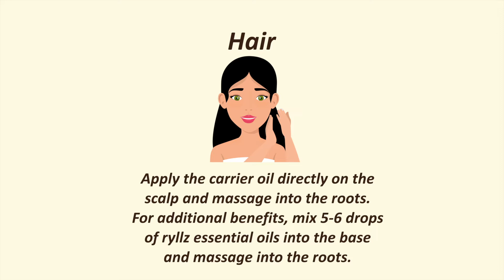How to Use Grapeseed Carrier Oil | Ryllz Essentials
Ryllz Essentials Grapeseed Carrier Oil is cold-pressed extracted from grape seeds. Enriched with Omega-6 fatty acids, linoleic acid, and vitamin E. Grapeseed oil can provide several health benefits. It contains many therapeutic benefits owing to its Antimicrobial, Anti-inflammatory, and antimicrobial properties. Due to its Medicinal Benefits, you can incorporate it into Making Soap, Scented Candles, Perfumery or you can also use organic grape seed oil for aromatherapy.

Skin: Take a small amount of ryllz carrier oil & massage directly on the skin. For additional benefit mix, 2/3 drops of ryllz essential oil & apply.

Hair: Apply the carrier oil directly to the scalp and massage into the roots. For additional benefits, mix 5-6 drops of ryllz essential oils into the base and massage into the roots.

For Better Results: Leave the oil overnight.